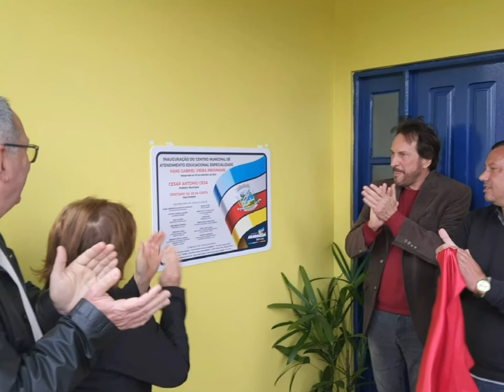Fotos da Inauguração do Centro Municipal de Atendimento Educacional Especializado Hans Gabriel Vieir